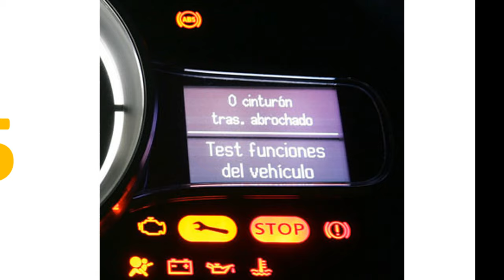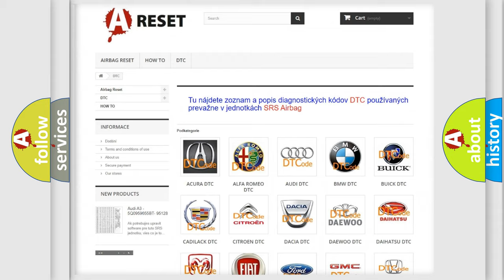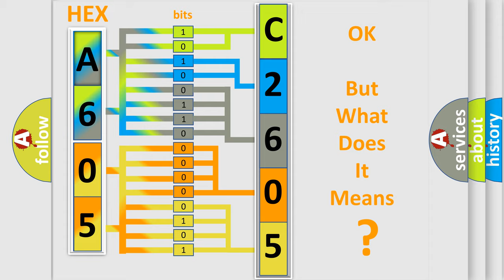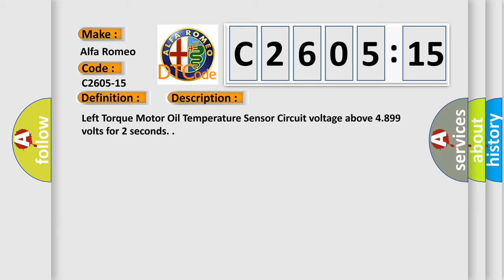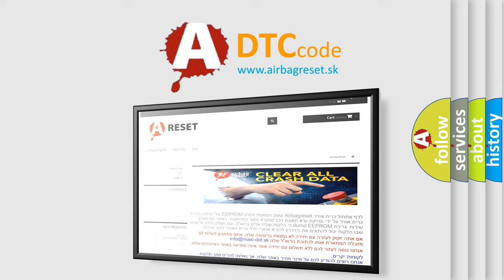DTC Alfa-Romeo C2605-15 Short Explanation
Contents:
0:21 Basic DTC analysis according to OBD2 protocol standard.
1:48 Insight into programming
2:58 A diagnostically understandable description of the Diagnostic Trouble Code
3:05 Basic error definition

Make:
Alfa Romeo
Code:
C2605-15
Definition:
Oil Temperature Sensor Left - Circuit Short To Battery Or Open
Description:
Left Torque Motor Oil Temperature Sensor Circuit voltage above 4.899 volts for 2 seconds.